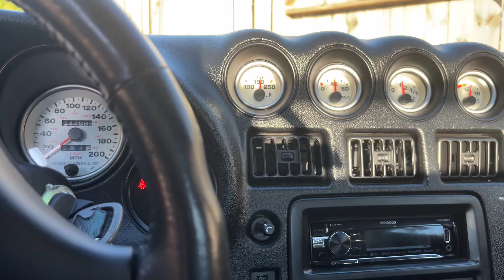Got to fulfill a dream in the viper